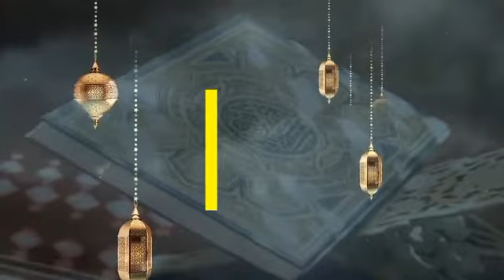☑️ Conférence islamique*☑️édia emergence de l'islam* Vu nite à la première édition de *Viinim WAKATO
☑️ *Conférence islamique* ☑️
*Le média emergence de l'islam*
Vous invite à la première édition de *Viinim WAKATO* le *22 mai 2022* à Ouagadougou à *08h00* au *palais de la culture Jean Pierre Guingane*.
*Conférencier*
*-Cheikh Houssein KOALA*
*-CHEIKH YAHYA SORE*.
*-CHEIKH OMAR SANKARA*